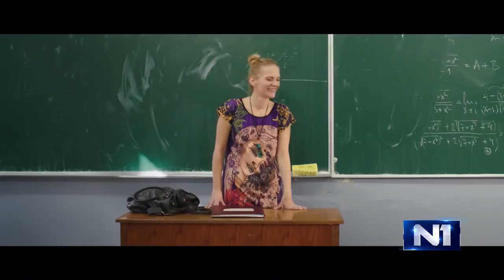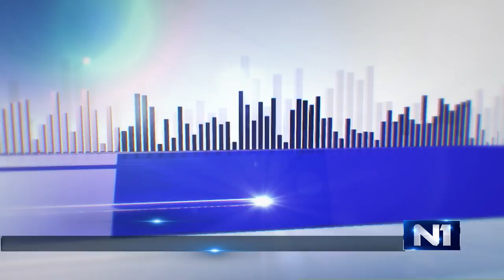Stevan Filipović i Slaven Došlo gosti Tri tačke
Reditelj Stevan Filipović i glumac Slaven Došlo bili su gosti Tri tačke ovodom snimanja filma "Pored nas".